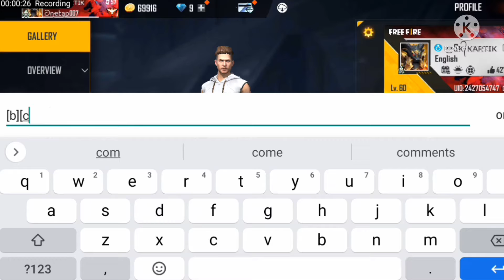CONFIGURATION PERFECTA para SAMSUNG A3,A5,A6,A7,J2,J5,J7,S5,S6,S7,S9,A10,A20,A30,A50,A70 /// FREEFIR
Description

Ajju Bhai & Raistar Id BANNED !!😳💔 para SAMSUNG,A3,A5,A6,A7,J2,J5,J7,S5,S6,S7,S9,A10,A20,A30,A70,A50 - Garena Free Fire From India Killing Player with LOUD Volume Spy Like James Bond 007 Level Up to 67. Free Fire Game From India Playing Pro Gameplay With Free Dj Alok & Hindi Comentry Best Tips & Tricks Or Solo vs Squad Global Top 1 Grandmaster Gameplay Free Diamonds - Garena Free Fire

STREAMERS🇮🇳
 Garena Free Fire Top Country
 1.Garena Free Fire Indonesia Live
 2.Garena Free Fire Brazil Live
 3.Garena Free Fire Brasil Live
 4.Garena Free Fire India Live
 5.Garena Free Fire Singapore Live
 6.Garena Free Fire Thailand Live

SPREAD LOVE.❤💙